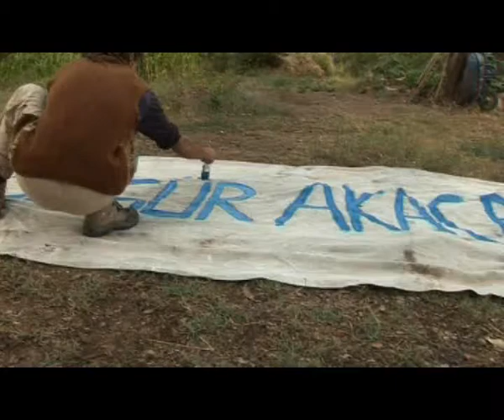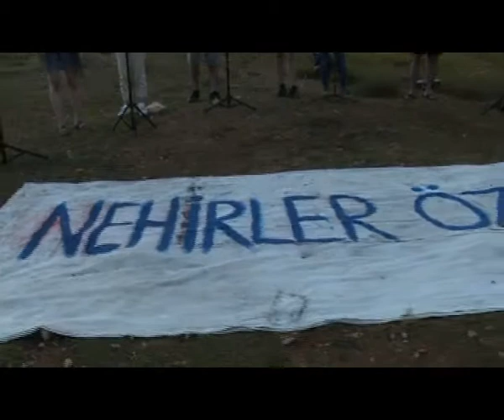SON IRMAK DOĞA ORKESTRASI ALAKIR KONSERİ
24 temmuz 2010 tarihinde Alakır vadisindeki Karacaören köyünde 5incisi düzenlenen 'Alakır Festivali'nde yöre halkının Hidroelektrik Santrallere (HES) karşı verdiği mücadeleye destek için bir konser veren 'Son Irmak Doğa Orkestrası'nın gönüllü müzisyenleri, aynı gün Alakır vadisi'nin 1 saatlik yürüyüşle ulaşılan ve dünyanın en yaşlı sedir ağacınında bulunduğu (2360 yaş) 2200mt rakımlı 'Kerimler Kuyusu' mevkiinde verdiği akustik konserlerin görüntüleri.